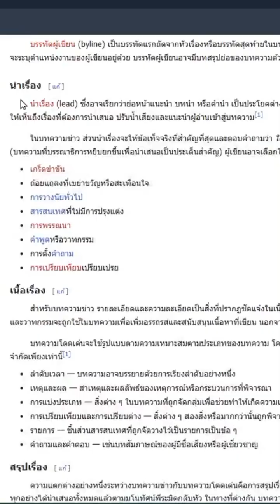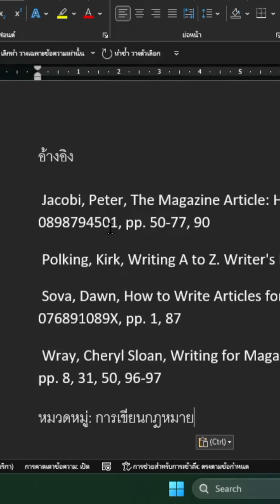คัดลอกข้อความยังไงให้แก้ไขใน Word ง่ายๆ เพียงไม่กี่คลิก!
หวังว่าวิดีโอนี้จะเป็นประโยชน์กับทุกคนที่ใช้ Microsoft Word นะครับ! ถ้ามีคำถามหรืออยากให้ "ไอทีข้างบ้าน" ช่วยแก้ปัญหาไหนอีก คอมเมนต์บอกได้เลย!

▶️ ช่องทางติดต่อและจ้างงาน (Contact & Hire Me)
(1) รับแก้ไขปัญหาการใช้งาน Excel / Word / Google Sheets
(2) รับเขียนสูตร/แก้สูตร และพัฒนาระบบ AppSheet ฐานข้อมูล
(3) รับทำรายงานสรุปข้อมูล/วิเคราะห์ข้อมูล

@ไอทีข้างบ้าน